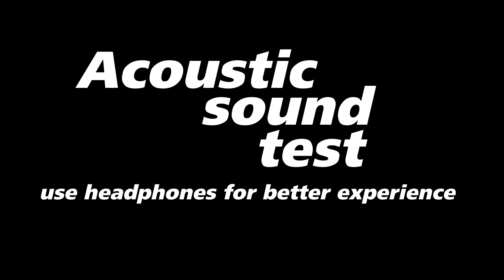Testing Sterling MX3 powered monitors Viking Orpheum 4140G microphone Tascam US322 USB interface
Testing Viking Orpheun 4140G condenser microphone with Sterling MX3 powered studio monitors and Tascam US322 USB interface (no talking)